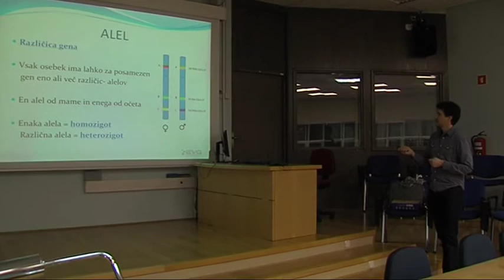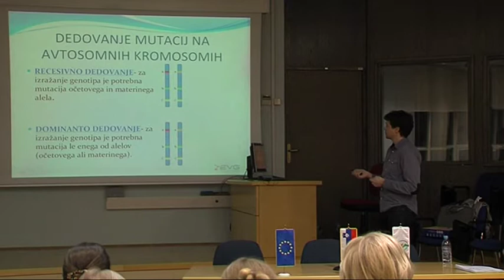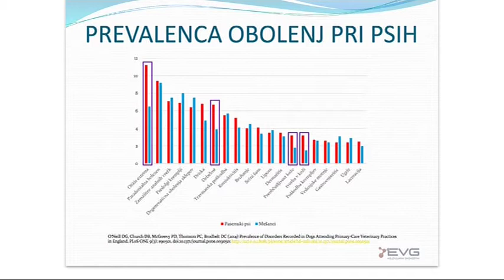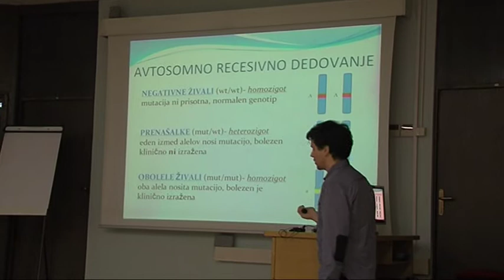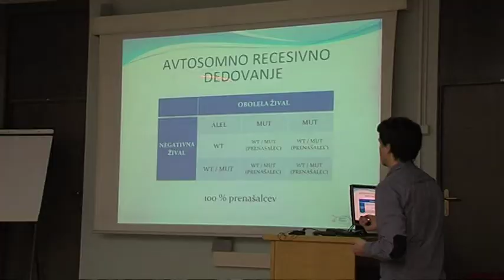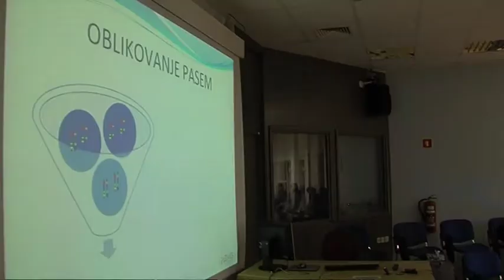ŠTIRI TACKE 3 ODDAJA MAREC 2015 KOTICEK KZS PREDAVANJE GENETSKO TESTIRANJE PSOV